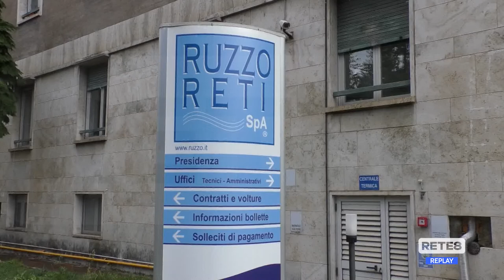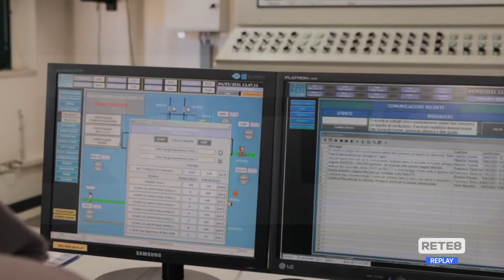Teramo - Vertenza precari Ruzzo